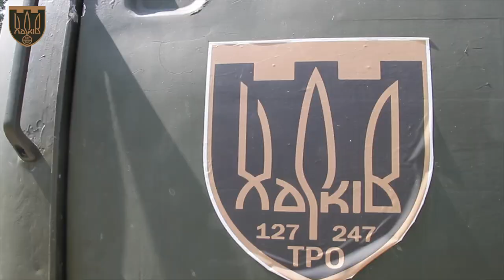Як у ТрО вдосконалюють радянську зброю?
Що буде з БТР-ом, якщо в нього влучить снаряд зенітної гармати та як зупинити російський танк?

Джерело: Сили Територіальної Оборони України